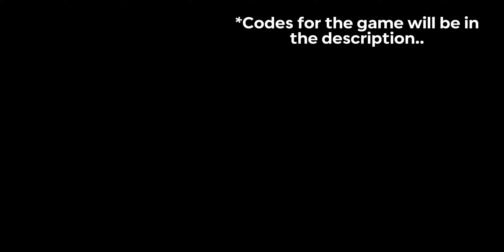[ALLBLOX BATTLES] The ULTIMATE Party Game | A Review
Thanks to the folks for reaching out and askin me to try out the game.
Will say, I enjoyed it--truly was a breath of fresh air from 45 second long combos and anime battlegrounds games.
ALLBLOX BATTLE CODES:
KUI31JIMEJ
STLFWR89
DCSW9FIL
FFNJKB6O
P4WBF8WF

Theres more in their Discord server--but these are the some of the most recent. Most expire around the 30th/20th